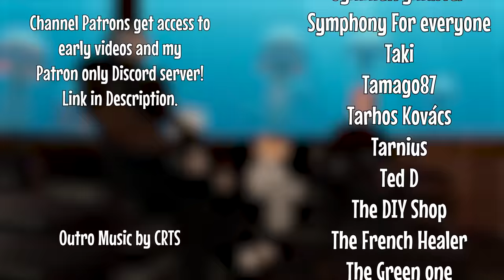Some Sussy Submarine Stories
Two US Navy Submariners tell some very... "interesting" work stories in this VRChat interview.